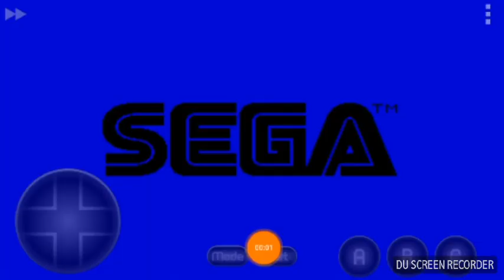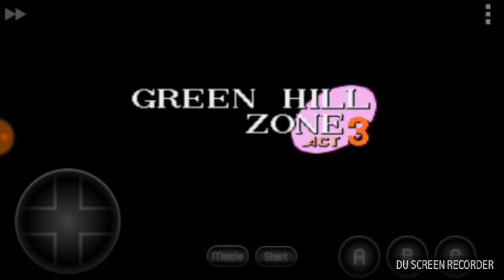Amy en sonic the hedgehog(loquendo)